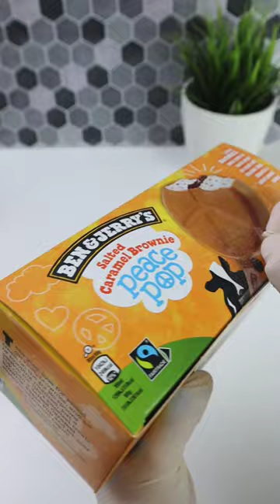ASMR ice-cream 🍦 | Opening ice-cream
Oddly satisfying ice cream opening 🤤

Our channel (Looks delicious) is the channel where you can learn Food recipes.
Don't forget to press bell icon for more easy and delicious recipes.